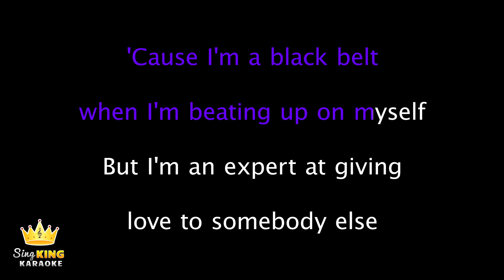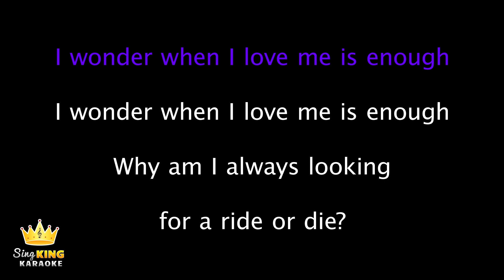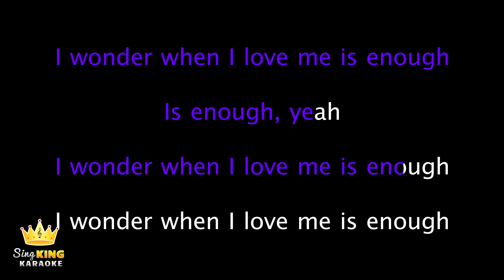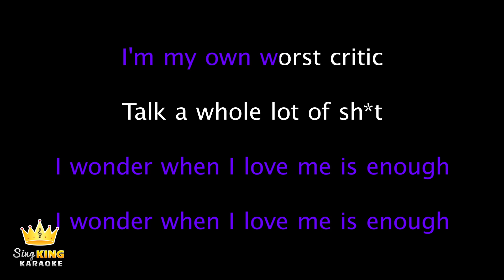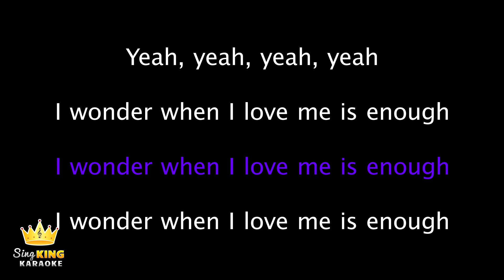Demi Lovato - I Love Me (Karaoke Version)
Karaoke sing along of “I Love Me” by Demi Lovato from Sing King Karaoke